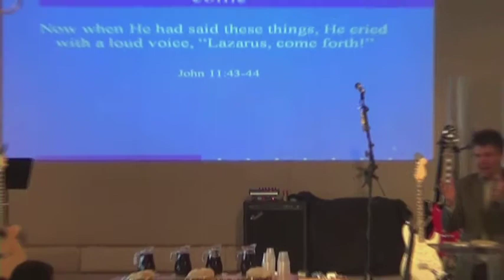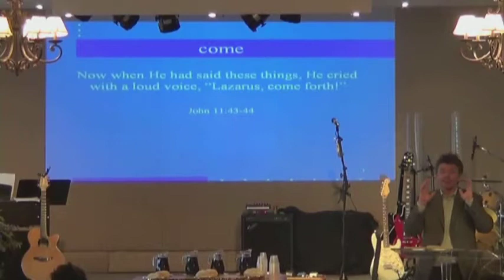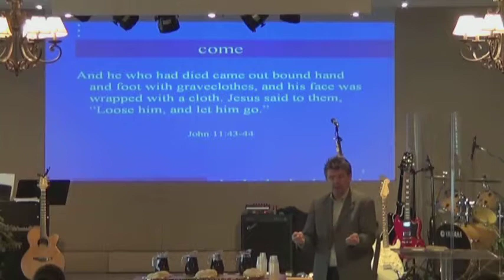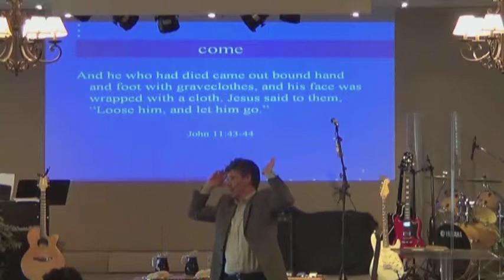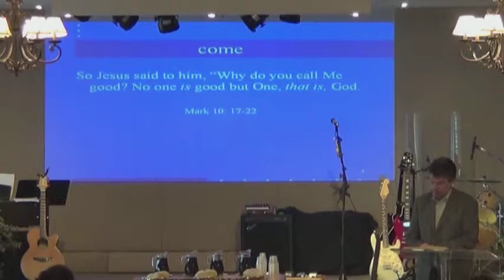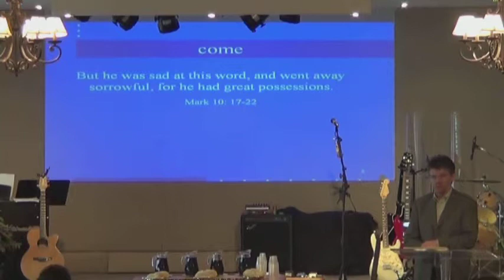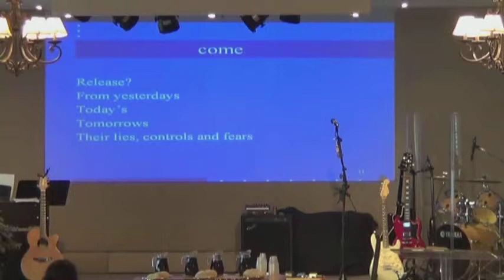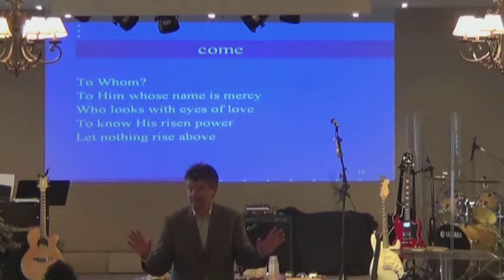June 2 2013 Come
Life Abundant Fellowship NOTL